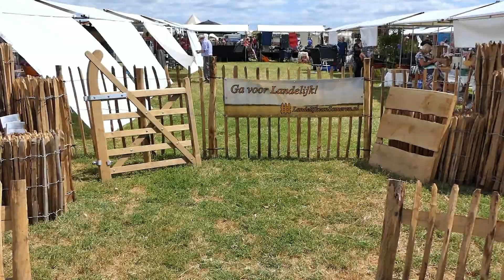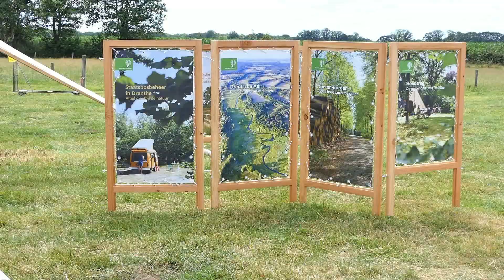Wolfeest Balloo 14 en 15 07 2018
Druk in Balloo bij het tweedaagse wolfeest en schapen scheren